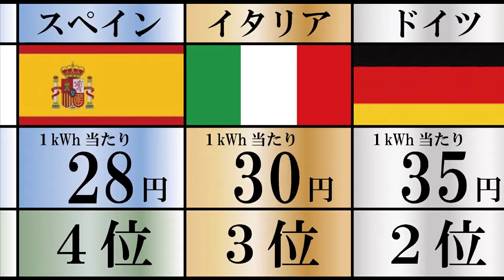日本はめっちゃ高い！？ 電気代の高い国ランキングTOP10 生活に必須の電気 スマホの充電って何円かかるか知ってる？ こまめなスイッチオフで節電 節約の第一歩 漏電に注意 感電死 電流爆破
BGM
甘茶の音楽工房

【関連動画】
東京すらも格安！？ 家賃が高い国・地域ランキングTOP10 こんなとこ住めねぇよ！ 家賃だけで給料マイナス どんな豪邸なのか気になる アメリカ強すぎワロタｗｗ 海外 節約 ライフハック

こんなんアリ！？ 意味不明な味・企画のカップラーメンランキングTOP10 本当においしいと思っているのか 半分以上悪ふざけ 食べ物で遊ぶな ラーメンで乳酸菌てなに お前は焼きそばだろ

50周年目前！？ 活動の長い国内バンドランキングTOP10 長期間第一線で活躍するエンターテイナー 名曲を数多く生み出す天才 30年越えは当たり前 原点にして頂点 TUBE サザン ALFEE